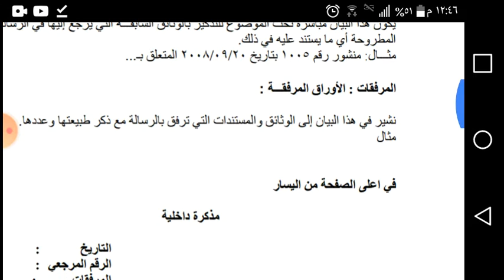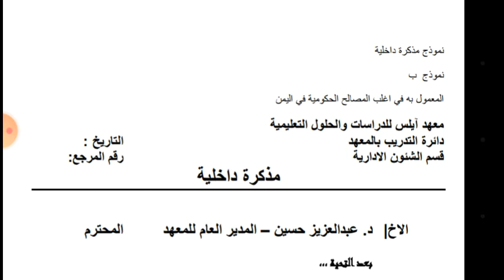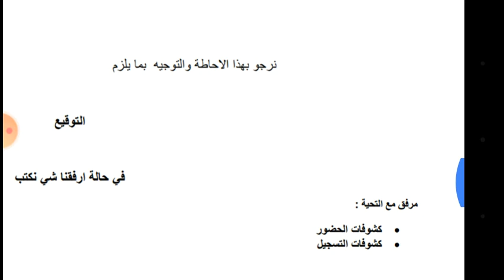التحرير الاداري باللغة العربية المذكرات الاداريه اعدادها واستعمالها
نتحدث عن الجزء الثالث من محاضرات التحرير الاداري والمراسلات المتعلق بالمذاكرة الاداريه واستعمالها